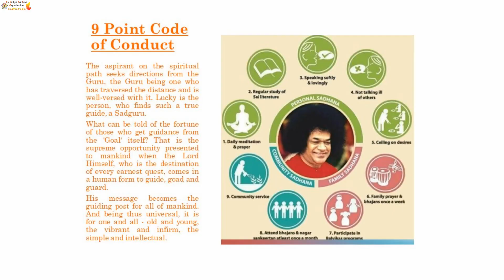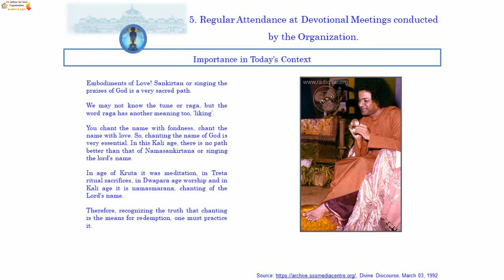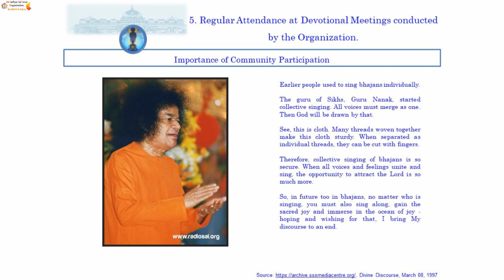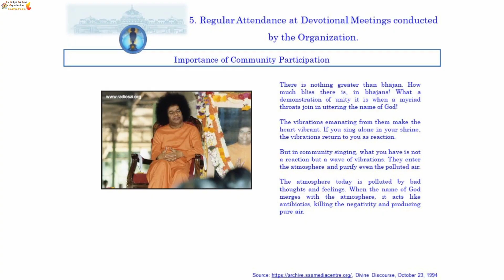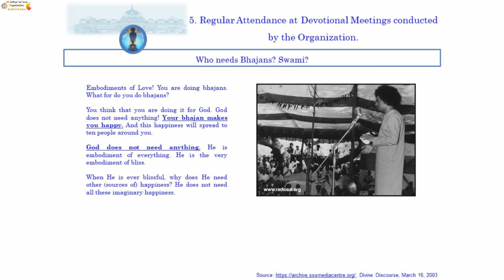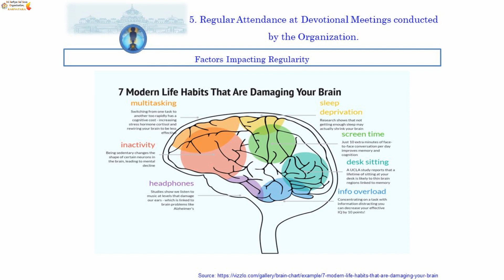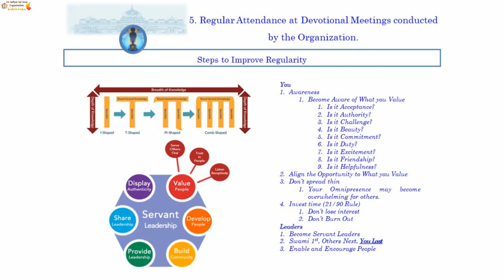5. Regular Attendance to Samithi Activities | 9 Point Code of Conduct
What is the importance of Community participation? What are the activities organised by the Samithi? Why is it important to participate regularly in the activities organised by the Samithi?

Let us understand the fifth point, presented by Sri Prajeet Cadambi.

This is a part of the Sadhana Shibhir on the 9 point code of conduct for Bangalore South District held at Sai Gitanjali on the 8th of October 2023.